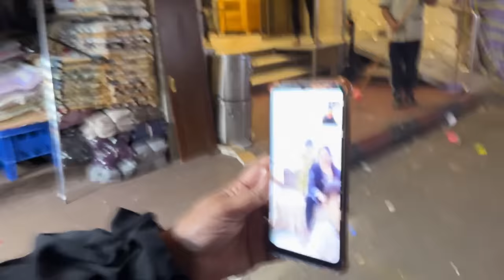Mama Ka Dream Pura Hogya 😍 Aj Kaba K Samny Roza Khola